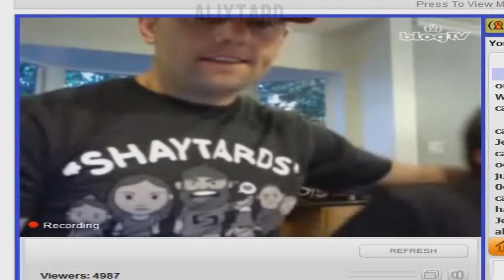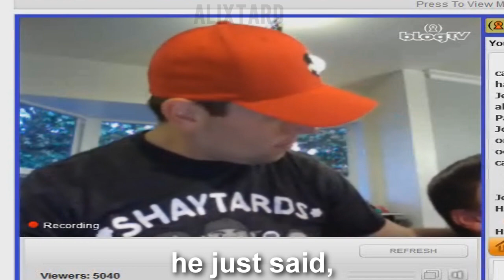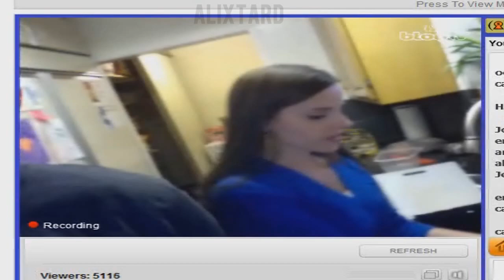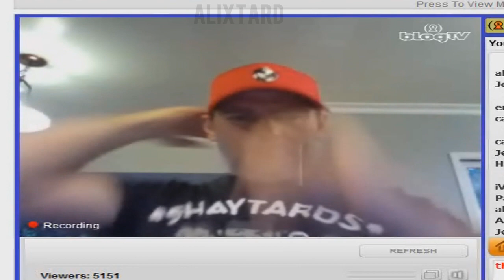Sontard talks to Malachi - 4.9 SHAYTARDS BlogTV Live Steam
Sontard and Mommytard tell stories about Malachi in their live stream on April 9th, 2012 :)